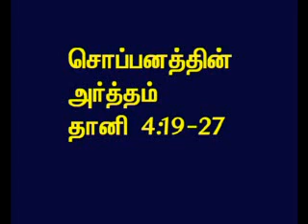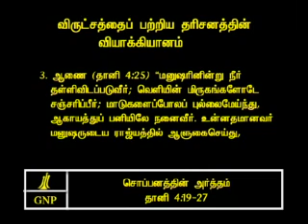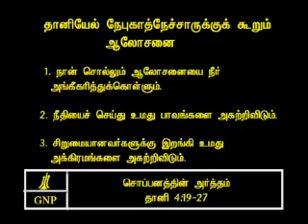TAMIL BIBLE VIDEO COMMENTARY DANIEL 4 PART 4